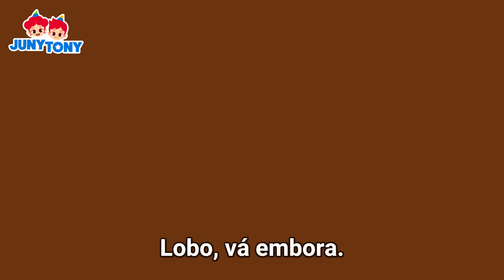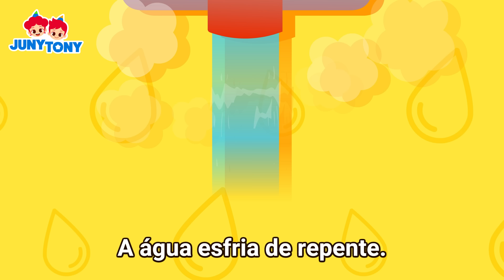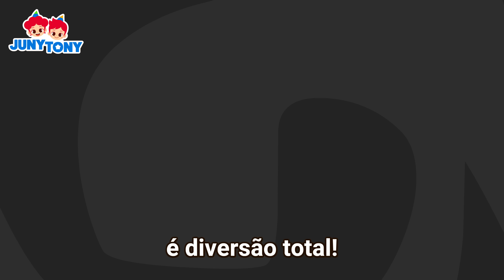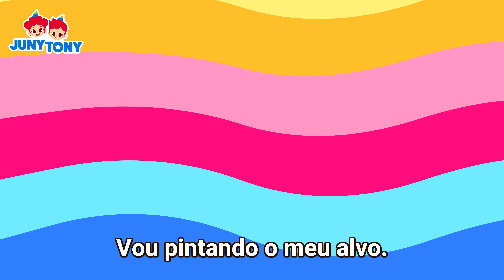O Lobo e os Sete Cabritinhos | Não Abra a Porta | Desenho Infantil | JunyTony em Português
🎵 Letra 🎵

1 O Lobo e os Sete Cabritinhos
2 O Lobo e o Coelhinho
3 Não Brinque com Fogo
4 Não Chore e Conte
5 Barulho Entre Vizinhos
6 Não, Não! É Quente!
7 Não Desperdice
8 Canção da Separação de Lixo
9 Economize, Compartilhe, Troque, Reuse
10 Brincando em Casa